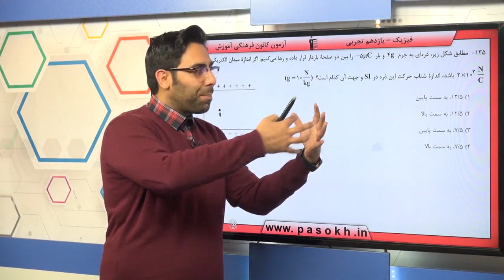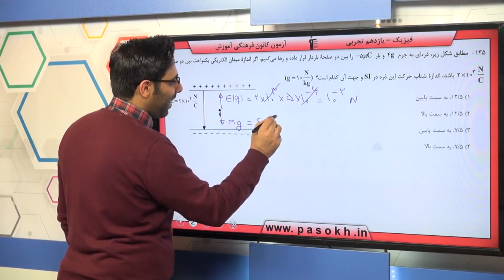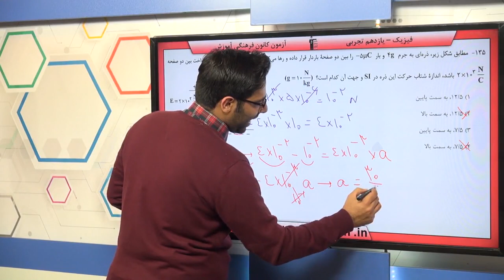پایه يازدهم تجربي فيزيك 3 الكتريسيته‌ي ساكن سوال 135 درصد پاسخگویی 19